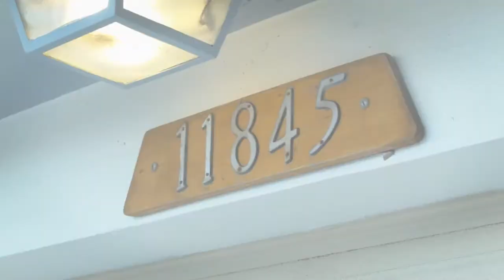Helm House Live: Episode #2 (Seagrape Souljahs)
Helm House Live brings you another amazing episode featuring Seagrape Souljahs!

Follow Helm House Live

Note: Seagrape Souljahs are no longer together, but they still gave us permission to post their episode. Enjoy!